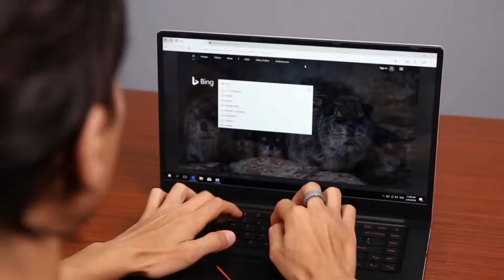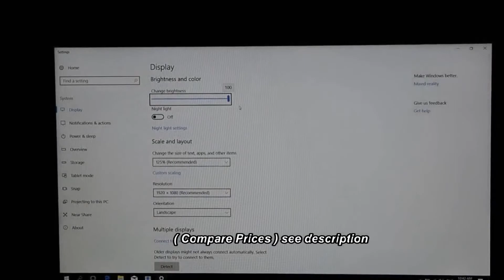Tbao X8S Pro Win10 Laptop 15.6 inch i3-5005U 8G LPDDR3 128G SSD Review Price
Tbao X8S Pro Price - Buy online  - Compare Prices :

T-bao Tbook X8S Pro Laptop i3-5005U 8G LPDDR3 128G SSD HD5500

Tbao X8S Pro Win10 Laptop 15.6 inch English Version - Silver 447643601
8GB DDR3 RAM 256GB SSD Intel Core i3 - 5005U CPU

 T-bao Tbook X8S Pro Laptop Intel Celeron J3455 Quad Core 15.6 Inch IPS 1920*1080 Windows 10 8GB 128GB SSD - Gray

Tbao X8S Pro Specification :
 Tbao X8S Pro Win10 Laptop is a cost-effective laptop which supports 128GB TF card expansion. Equipped with a 15.6 inch IPS display, brings your photos and videos to life. Powered by Intel Core i3-5005U processor, ensures high performance. 256GB SSD storage brings you smooth using experience.
Tbao X8S Pro Features :
Brand: Tbao
Classification: Mini Laptop
Material of back cover: Plastic
AC adapter: 100-240V 12V 3A
Battery Type: Lithium-ion Polymer Battery
Fingerprint Identification: Not Supported
Facial Recognition: Not Supported
MIC: Supported
Speaker: Built-in Dual Speakers
Caching: 3MB
Core: 2.0GHz
CPU: Intel Core i3-5005U
CPU Brand: Intel
Graphics Type: Integrated Graphics
Graphics Chipset: Intel HD Graphics 5500
OS: Windows 10
Power Consumption: 10W
Process Technology: 14nm